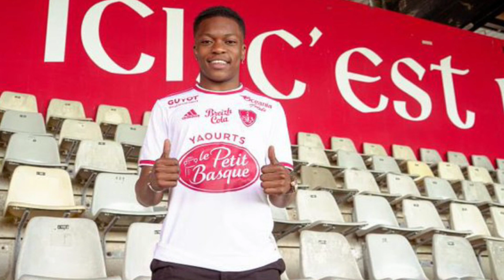✅ SÓ TRANSFERÊNCIAS CONFIRMADAS! | Barcelona, Arsenal, Man. City, Milan, Roma, PSG, Porto e mais!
✅ COMPRE SUA CAMISA NA MITI IMPORTS!
🚚 ENTREGA PARA TODO O BRASIL!

MERCADO DA BOLA NO AR, e hoje é dia de vermos as transferências confirmadas desta última semana, no mercado nacional e internacional.